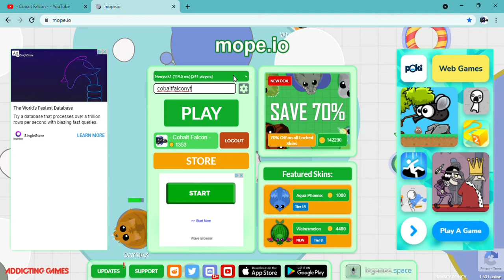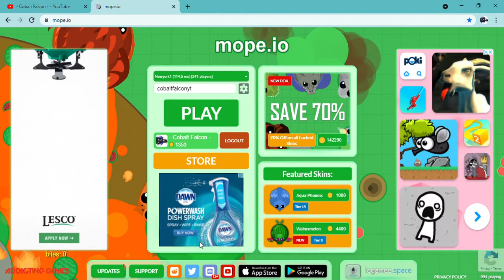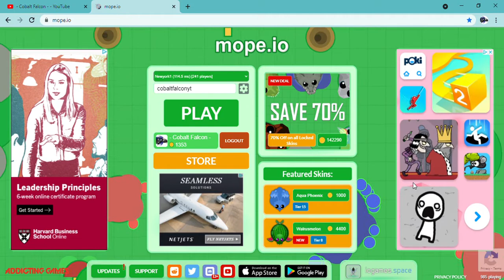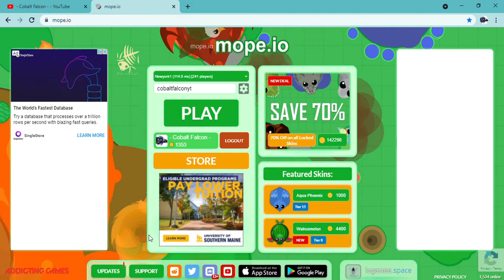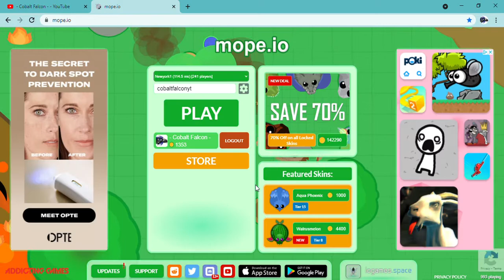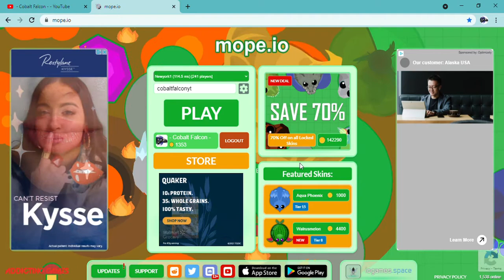I traveled to a VOLCANO as a FISH! (Mope.io)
Sorry for the video cutting off at the end, I needed to have dinner. At least I completed the challenge though!    ;)